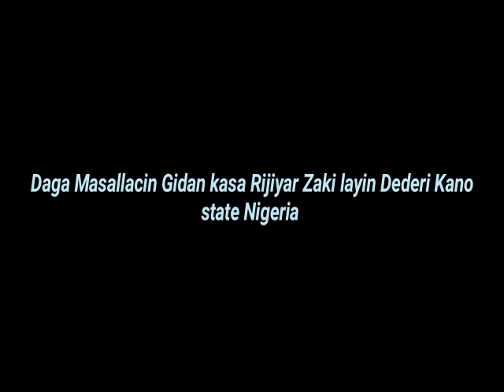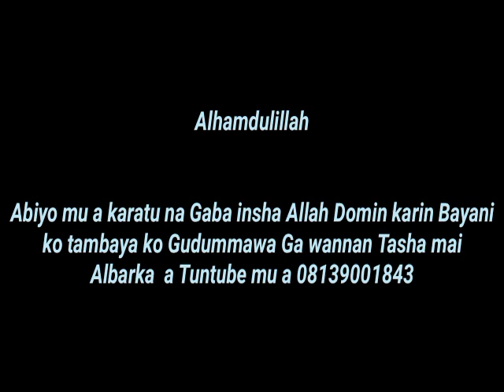Allahu Akbar! Kunji wasu falalolin Ilimi Hakikatut Tauheed na (47)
Mal.Musdapha G.Rayyan (Abu Mus'ab)